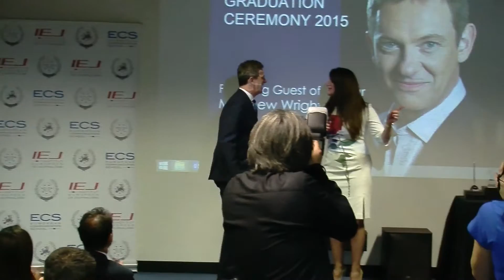Matthew Wright Speech Extract from the ECS-IEJ Graduation Ceremony 2015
A brief extract of the speech given by Matthew Wright to the ECS-IEJ London Graduates on Friday 20th November 2015.
Filmd and edited by IEJ London students